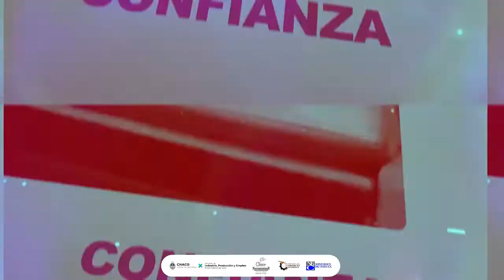"LA BELLA" Gobierno de la Provincia, Banco el Chaco Cámara de Comercio, "Expo Living"